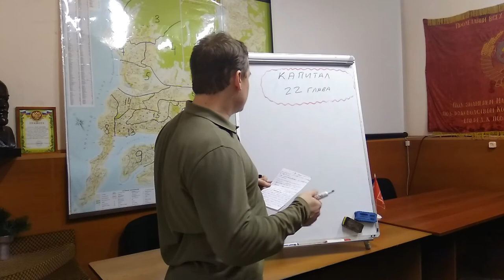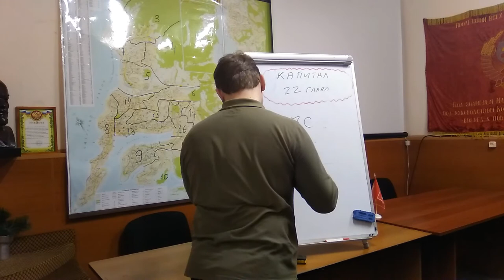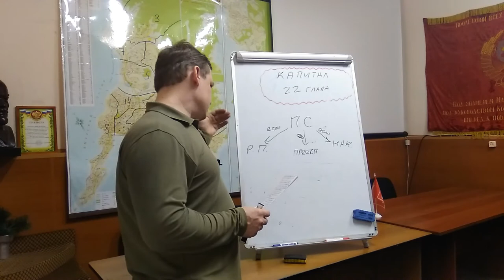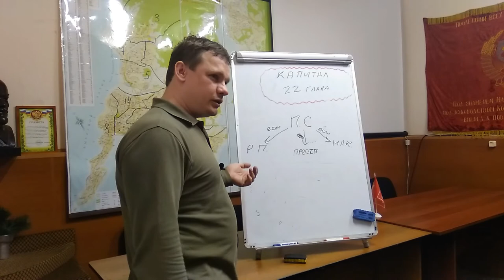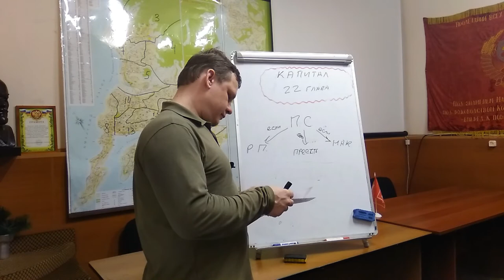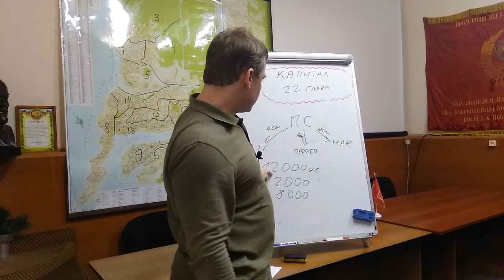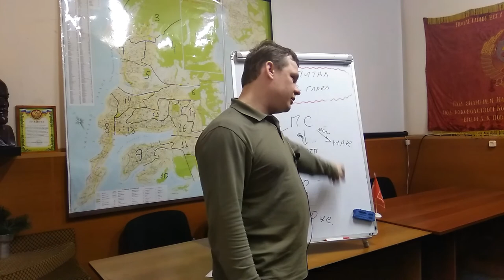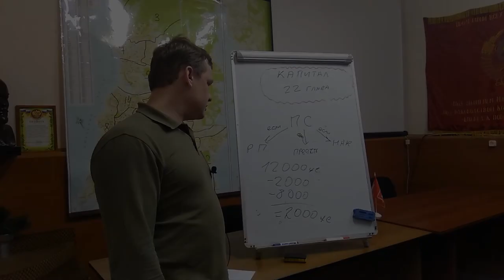Капитал 22, том-1 отдел-7 глава-22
Капитал К.Маркс:
Книга первая: отдел седьмой, глава 22